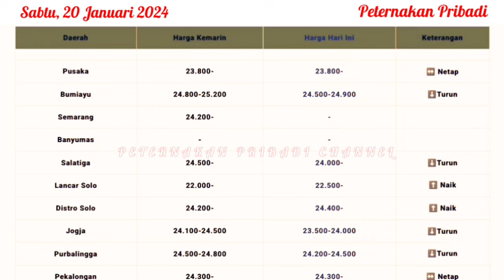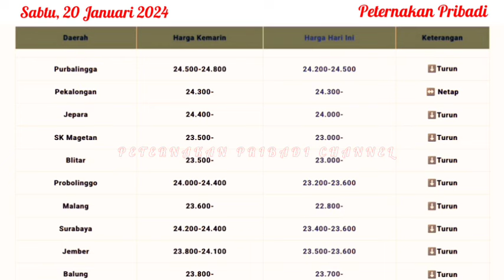UPDATE HARGA TELUR AYAM RAS HARI INI, SABTU 20 JANUARI 2024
Referensi harga telur ayam ras hari ini, Sabtu 20 Januari 2024